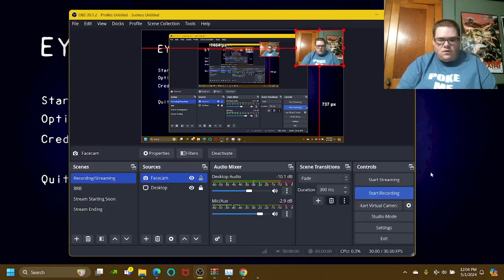EYELESS JACK'S FIRST-EVER SOLO HORROR GAME!!! | Eyeless Jack (Creepypasta Indie Horror Game)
Hello everyone! Welcome to @tayo_'s brand new Creepypasta indie horror game! Last time, we've had the Other "Jack" aka The Laughing Jack in his solo horror game, but now it's Eyeless Jack who is making his debut to the indie horror fan base. You (Mitch) and your brother Edwin started moving to this house and each time you sleep, you may have some vision about this stalker with no eyes and after seeking medical treatment from the Doctor twice, your brother is lying dead beneath Eyeless Jack's hands. Things can really happen before as you rake up the piles of leaves and setting up the 3 boxes. Find out what this killer with no eyes can do!